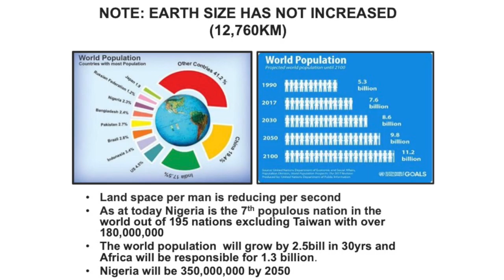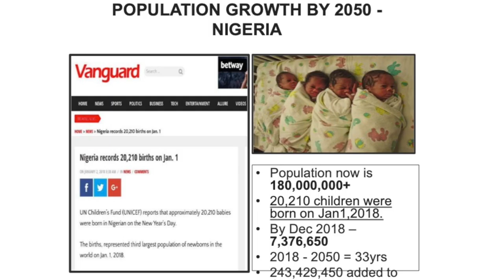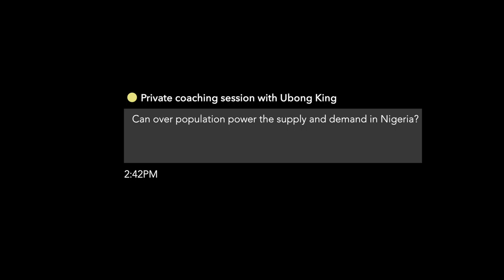The Truth about Nigeria's Exploding Population | Ubong King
The Truth about Nigeria's Exploding Population | Ubong king Motivational video